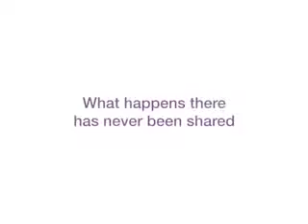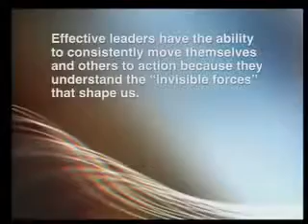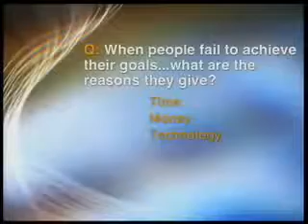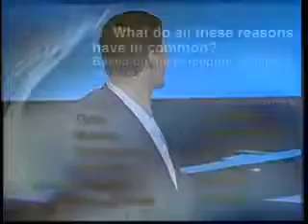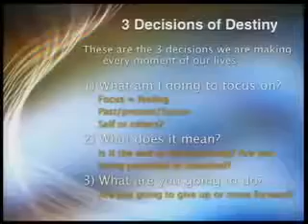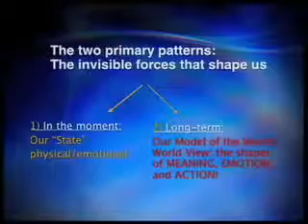Discover How Your Life Can Be Enriched and Fullfilled by Knowing These 6 Human Needs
THIS IS FOR EDUCATIONAL AND TRANSFORMATIVE PURPOSE